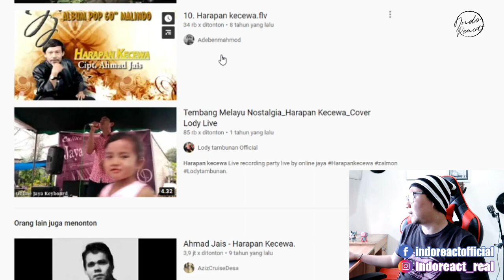INDOREACT | Aishah - Harapan Kecewa - THROWBACK Bersama SNACK VIDEO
INDOREACT | Aishah - Harapan Kecewa - THROWBACK Bersama @SnackVideoIndonesiaOfficial